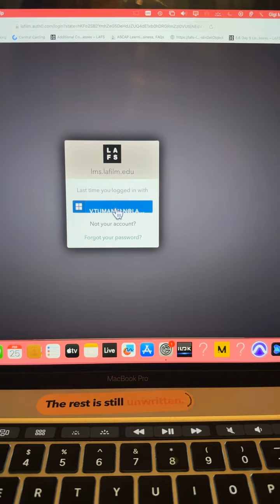February 25, 2024